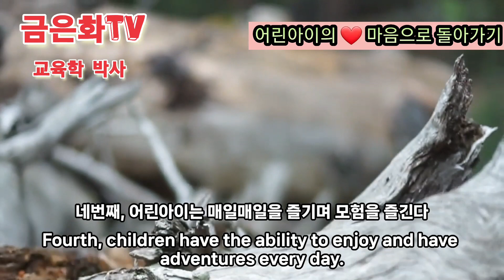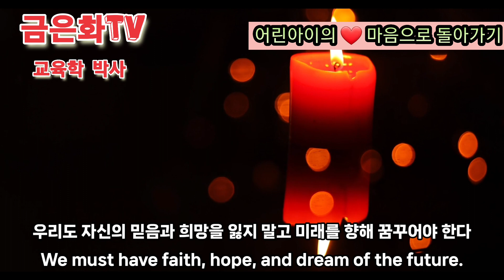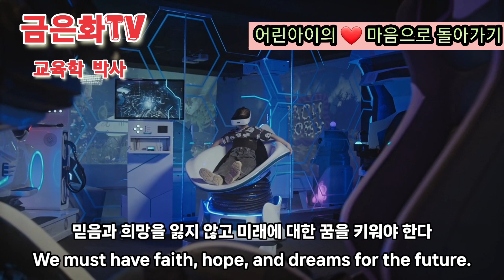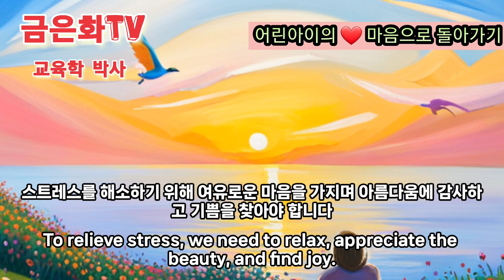[교육학 박사 이교수] 어른도 어린이 마음으로# 어린이는 어른들의 행동을 모방하고 동일시 한다.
요즈음은  어린아이들이 어른처럼 행동하고 감정을 표현 하는 것을 매채를 통해서 많이 발견 하곤 합니다. 그것은 어른들의 책임입니다.  아이들은 어른들의 행동을 동일시 하면서 많이 배웁니다. 어른들은 순수하고 상상력을 통해 새로운 경험을 하고 기쁨을 발견하는 아이들을 존중하고 그 아름다움을 발견해야 합니다.
These days, we often find young children behaving like adults and expressing their emotions through media. It's the adults' responsibility. Children learn a lot by identifying with the actions of adults. Adults must respect and discover the beauty of children who experience new experiences and discover joy through innocence and imagination.